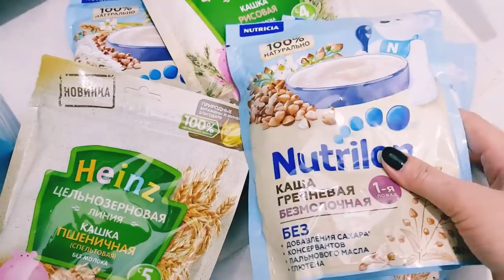ПАПА занял место мамы / самая самая на свете/ подали на гражданство- сколько стоит ?/